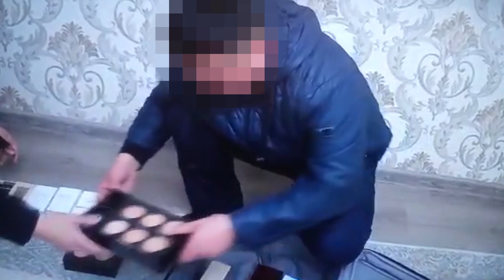Кража из магазина Duty Free в аэропорту Алматы | Видео Nur.kz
Источник: пресс-служба МВД РК

Сюжет на Nur.kz!